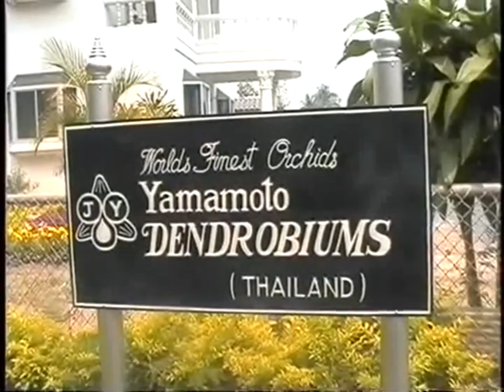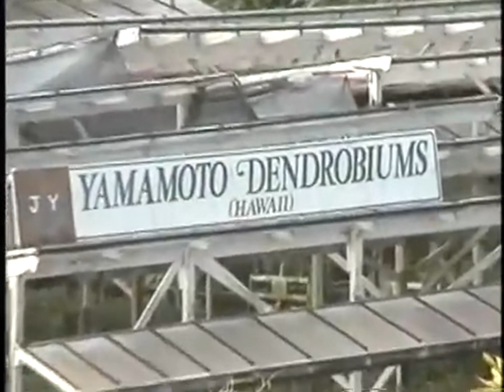LANNA#DAIMENSION_6#THETRUTH#VAK#PFC#DOSE#AI#AGROINDUSTRY#REUNION_ISLAND2012#OMOTENASHI#RSNTOUR2050